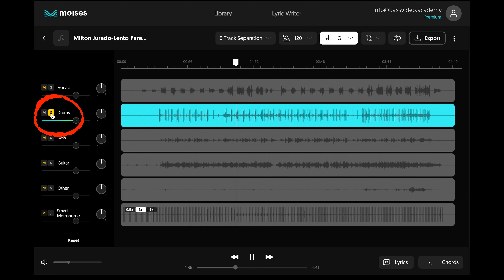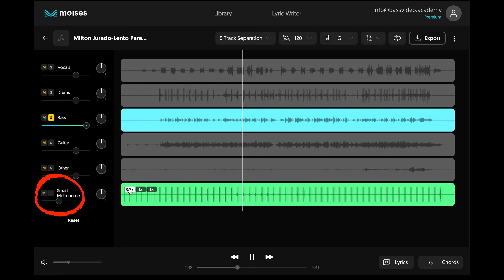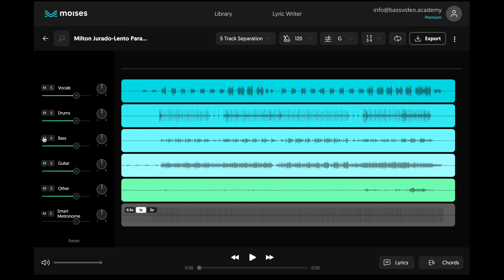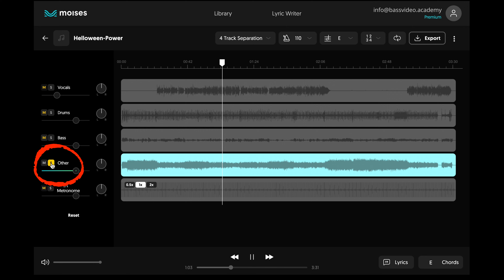Aislar instrumentos con un solo clic... ¿qué tal funciona?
Aprende con dos ejemplos lo bien que la app "Moises AI" aísla las pistas de instrumentos de las canciones y dónde están sus límites. Utiliza la inteligencia artificial de Moises para aislar la pista de bajo con un solo clic o para eliminar el bajo de una canción para usarlo como un "backing track" o "play along". Moises también ofrece funciones adicionales como cambiar el tono y la velocidad, identificar los acordes y un metrónomo inteligente que se adapta a la canción. También te explico los costos y por qué he rechazado una colaboración pagada con Moises.

▶ Video-curso GRATUITO "Cómo encontrar las notas en el bajo"
▶ Para PRINCIPIANTES: "Mi 1.er Semestre de Bajo"